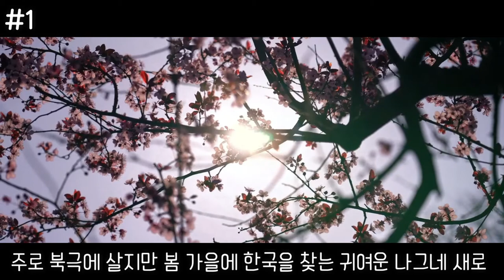물회오리를 만들어 사냥하는 "지느러미 발도요"에 관한 5가지 TMI